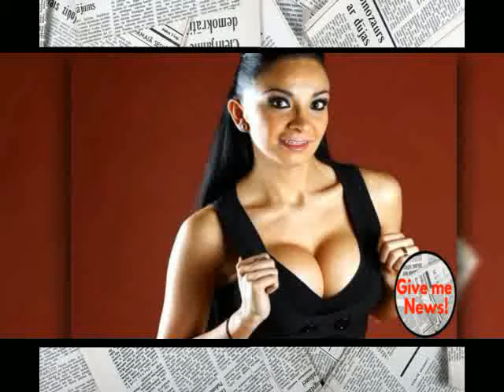La Wanders se enoja y vuelve Armar Polemica!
La conductora Yered Licona, más conocida en el medio artístico como 'La Wanders Lover', fue víctima de la censura en Instagram donde subió una imagen en la que aparecía completamente desnuda.
Pero ella ha demostrado que no se rinde ni se retracta, pues hace un par de días volvió a mostrar sus atributos sin ropa en el mismo perfil.

El actor Carlos Bonavides no pudo viajar a Houston, pues autoridades migratorias de Estados Unidos le cancelaron la visa de turista.
En entrevista con Ciro Gómez Leyva en Grupo Fórmula, Bonavides contó que al igual que a él, también le retiraron la visa a Maribel Fernández 'La Pelangocha', y a Yered Licona, 'La Wanders Lover' cuando se disponían a viajar para ofrecer un show gratuito en la fiesta de un amigo.

“Alguien hizo una publicidad como si nosotros fuéramos a un evento público”, comentó.